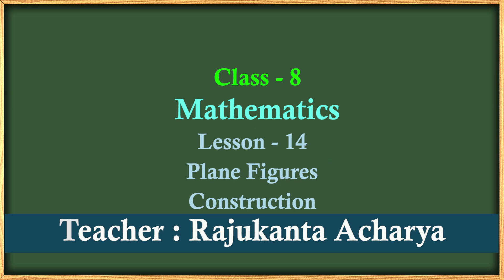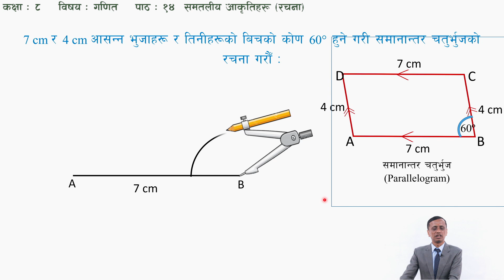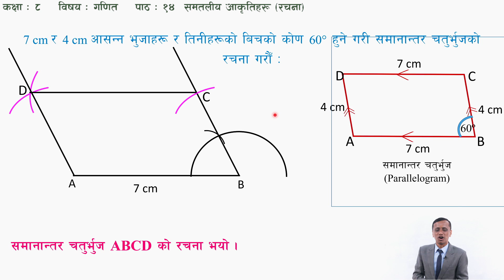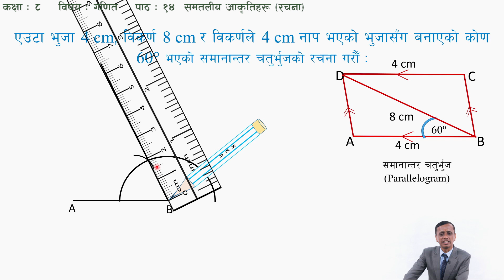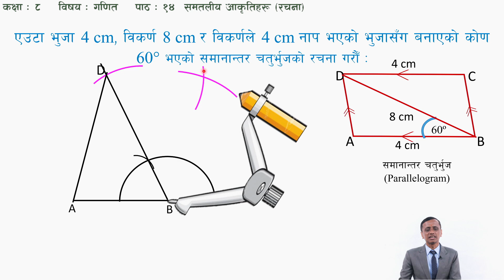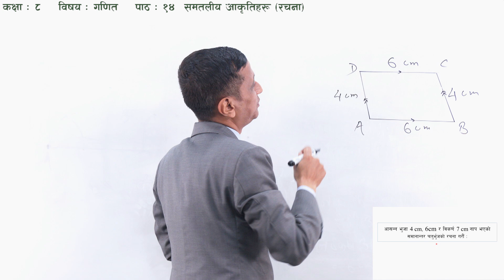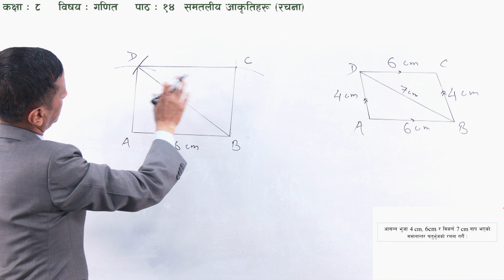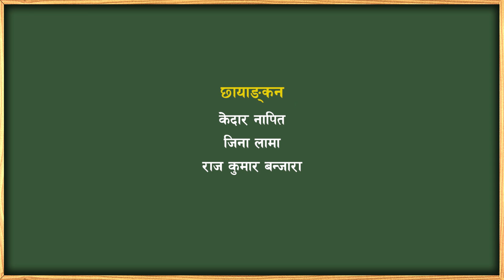54 Class 8 Math Lesson 14 Plane Figures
Class : 8
Subject : Mathematics
Unit/Lesson : 14
Plane Figures

सानोठिमी, भक्तपुर
© Center For Education and Human Resource Development
Sanothimi, Bhaktapur